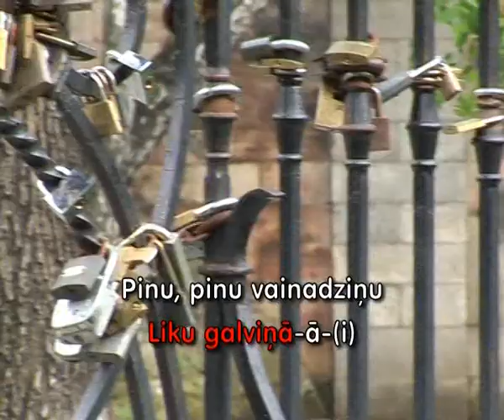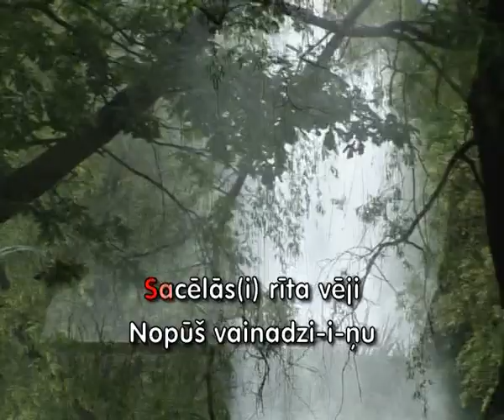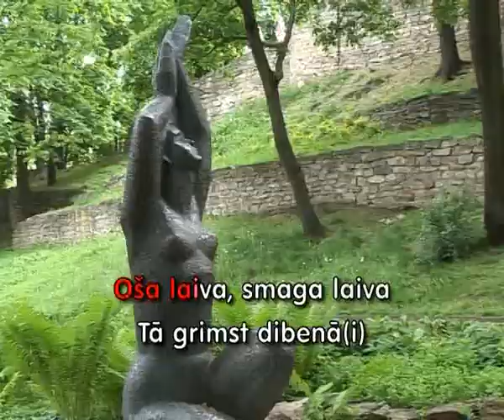Āvu, āvu baltas kājas (KARAOKE)